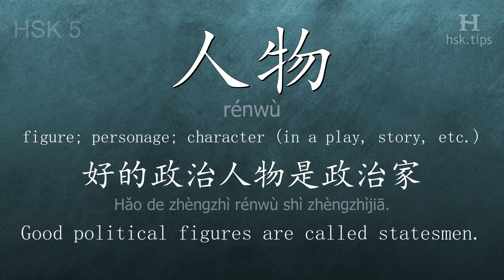Chinese HSK 5 vocabulary 人物 (rénwù), ex.2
In this video the chinese character is from HSK level 5. And it is "人物", pinyin: "rénwù", which means "figure; personage; character (in a play, story, etc.)".
Listen to native mandarin speakers saying "人物" and the example: "好的政治人物是政治家。", it means "Good political figures are called statesmen."